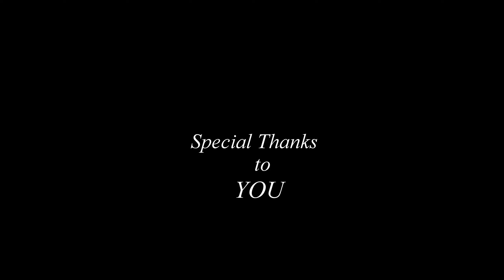Provo Canyon Longboarding [Bob, Zuko and Jason] Spring 2019 [Preview]